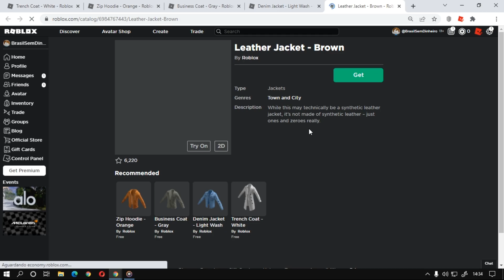Como Ganhar 5 Novas Roupas 3D Grátis [Trench Coat - White] Roblox Evento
Nesse vídeo vou estar ensinando como está ganhando as novas roupas 3D grátis do Roblox você vai poder estar ganhando as roupas Business Coat - Gray, Zip Hoodie - Orange, Trench Coat - White, Denim Jacket - Light Wash, Leather Jacket - Brown